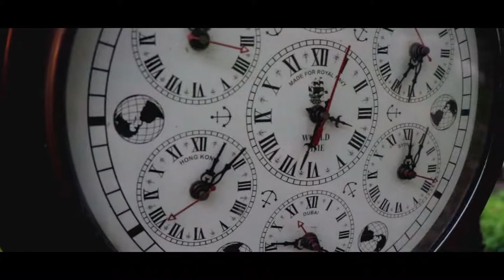Charini - CFW Fashion Film 2019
Fashion film by Yasodhara Kariyawasam for Charini Suriyage.